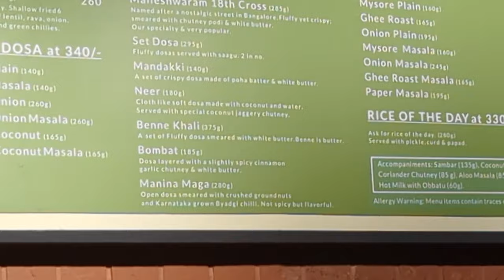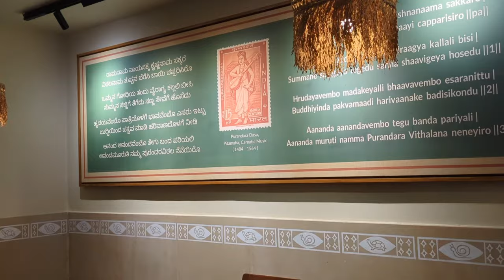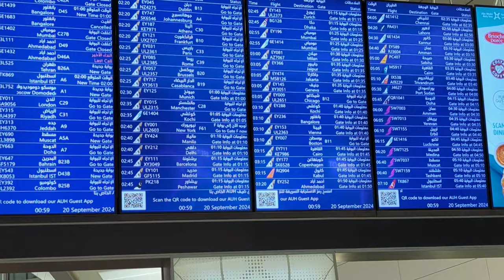He Is Finally here in the US + Major Life Updates | Where was I for the past few Months?